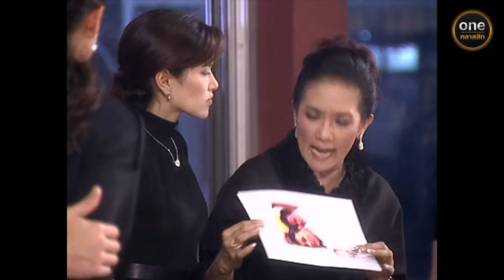เล่นละครต่อหน้าศพ ใส่ร้ายศัตรูให้พินาศ! | Highlight อาทิตย์ชิงดวง EP.26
อาทิตย์ชิงดวง ทุกวันศุกร์ - อาทิตย์ เวลา 18:00 น.

ถึงเวลากลับมาทวงคืนทุกอย่าง...
"เพราะดวงอาทิตย์ มีได้แค่ดวงเดียว"

เตรียมพบการกลับมาของละครดราม่าสุดเข้มข้น
และการเชือดเฉือนบทบาทเพื่อแย่งชิงอำนาจแห่งตระกูลสุริยาทิตย์!